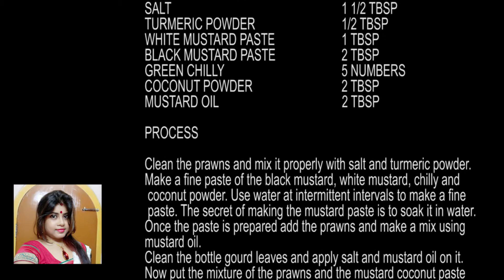Lau Patay Chingri Paturi| Prawn Paturi in Bottle Gourd Leaves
ABOUT US
We at Flavoured Fantasia believe that cooking is not a job but an art. We always try to stretch the boundaries of cooking beyond the regular and common items. We strive to bring to our audience simple yet unheard of recipes so that whenever you enter the kitchen you are ready to create magic.

We present to you a heritage recipe of Bengal. Paturi is a traditional Bengali dish,the word "paaturi" comes from the Bengali word "paata" or leaf. This famous bengalee dish is generally made using  Iilish or hilsa ,Bhetki or Baramundi and chingri or prawn.  In those recipes,fish is marinated in mustard paste wrapped in banana leaf,pumpkin leaf or bottle gourd leaf and then cooked on a low flame.
Today, we are going to share Lau Patay Chingri Paturi recipe or Prawns with spices wrapped in bottle gourd leaf. When you will make Paturi using tender,aromatic edible leaf such as pumpkin,bottle gourd, spinach and cabbage then you can eat this leaf also along with the dish.

and we will remove the content immediately.